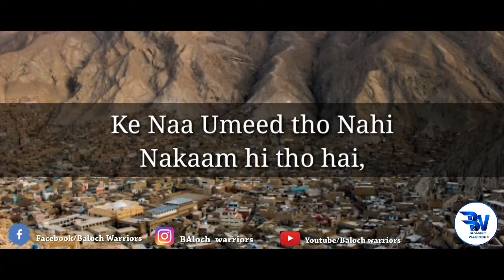Missing that moments Quetta